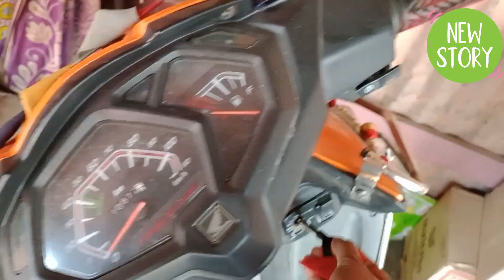সোনা মার জন্য নিউ গিফট নিয়ে এলাম 🥰🥰🥰🥰 সোনা মা খুব খুশি 😊😊🥰😘injoytime